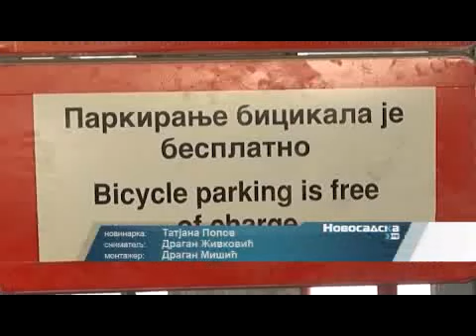novosadska biciklisticka inicijativa